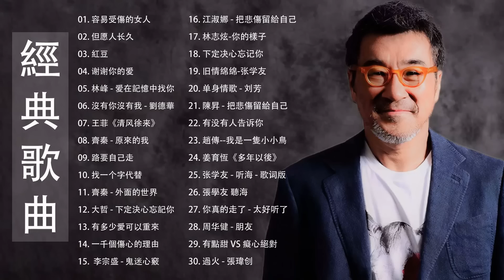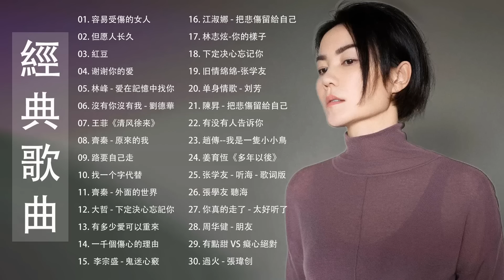老歌精選 - 經典歌曲 : 黃品源 張洪量,黃鶯鶯 蘇芮, 巫啟賢, 王傑, 邰正宵, 林憶蓮, 張信哲, 趙傳, 潘越雲, 張宇,潘美辰, 陳昇, 葉蒨文,優客李林, 周華健 陳淑樺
🍀欢迎来到，经典歌曲 这个频道是为了推广和支持新艺术家而创建的。
🍀-欢迎光临：经典歌曲  该频道旨在推广和支持新艺术家。

🧡 We combine the music with the audio spectrum that been made by our team to bring visual enjoyment while you are working or studying.
🧡 我们将音乐与我们团队制作的音频谱相结合，以在您工作或学习时带来视觉享受。
🧡 这些图像，音乐和视频剪辑都不属于我们所有。
- 该视频纯粹是粉丝制作的，如果您（所有者）想要删除此视频，请在进行任何操作之前直接与我们联系。 我们将尊重地将其删除
🧡 视频中的音乐和背景不可免费使用，